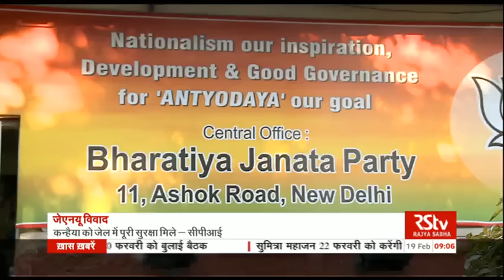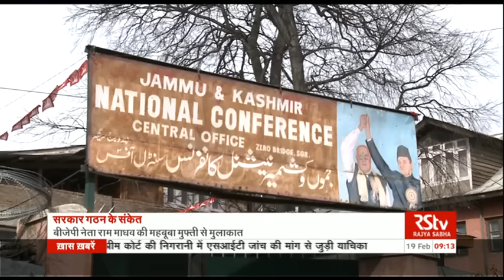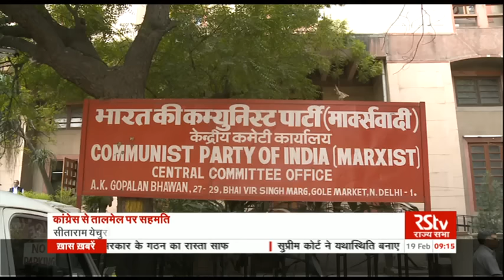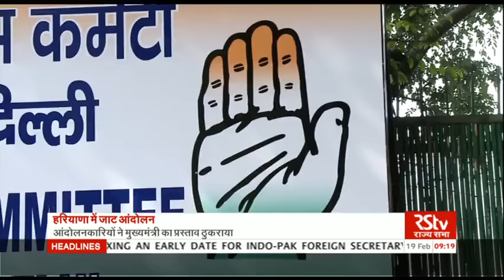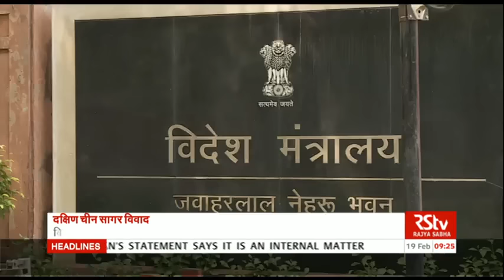Hindi News Bulletin | हिंदी समाचार बुलेटिन – Feb 19, 2016 (9 am)